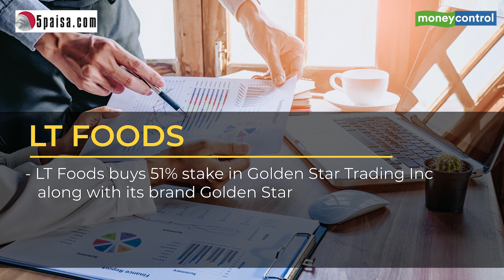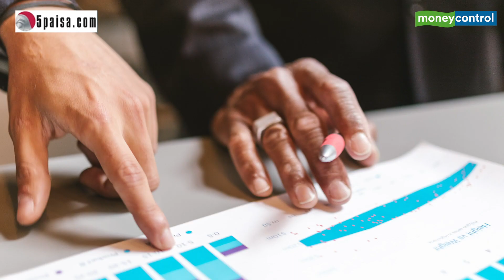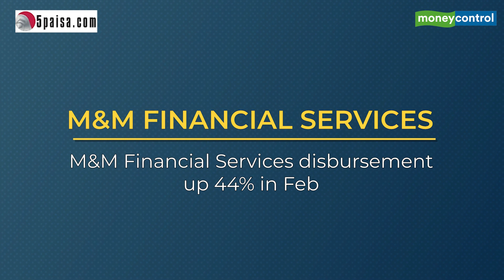Wockhardt, LT Foods, Stove Kraft And More: Top Stocks To Watch Out On March 4, 2022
Here are the top stocks to watch out on March 4, 2022